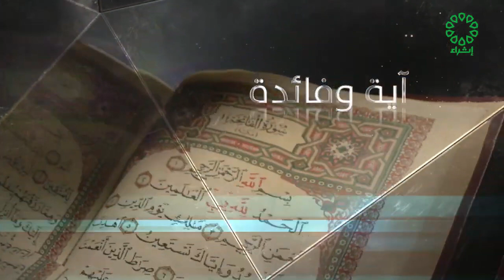النور والظلمات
سورة البقرة